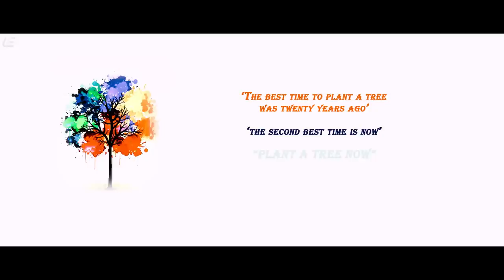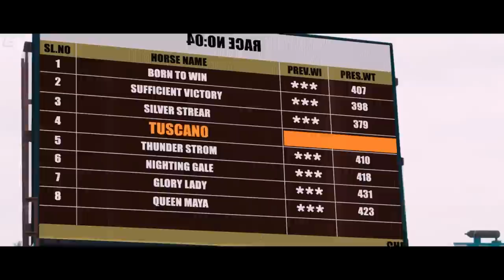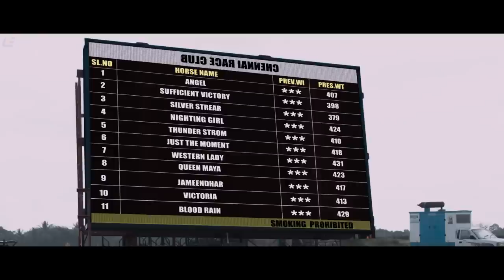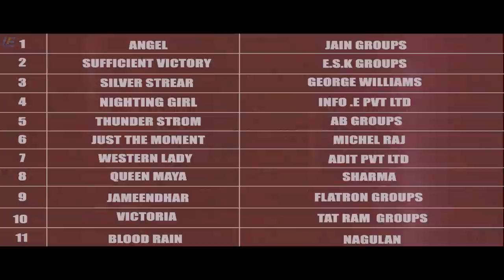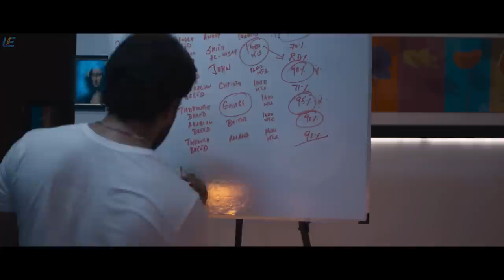Ennodu Vilayadu Tamil Full Movie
Directed by Arun Krishnaswami

Produced :
Sridhar Krishnaswami
Narendran Kandasamy
Reji K. Sivamangalam

Written by Arun Krishnaswami

Starring
Bharath
Kathir
Chandini Tamilarasan
Sanchita Shetty

Sudharshan M. Kumar

Cinematography Yuva

Production company : Toronto Reels & Reyan Studios